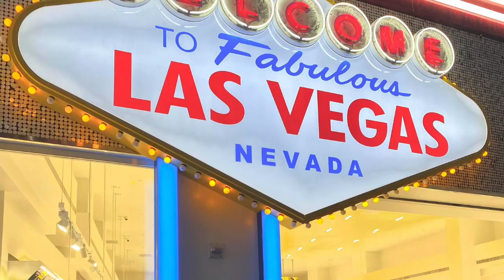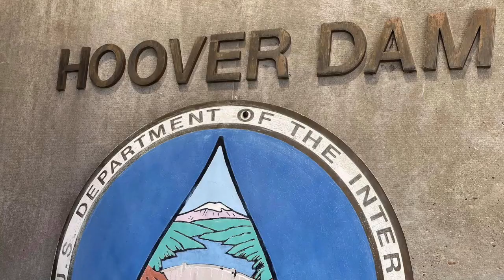Kham's family tours in California